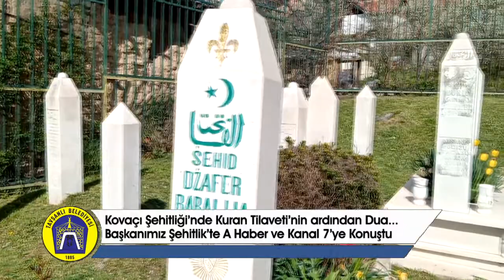Bosna Kovaçi Şehitliği'nde Kuran Tilaveti ve Dua